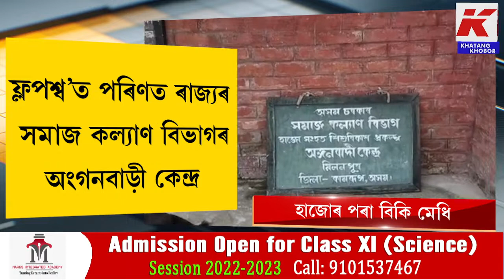ফ্লপশ্ব’ত পৰিণত ৰাজ্যৰ সমাজ কল্যাণ বিভাগৰ অংগনবাড়ী কেন্দ্ৰ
হাজোত ফুটা টিন-পাত আৰু জৰাজীৰ্ণ গৃহত চলিছে অংগনৱাড়ী কেন্দ্ৰ